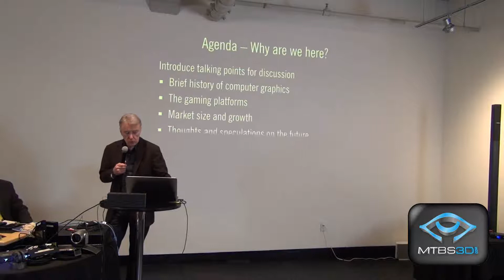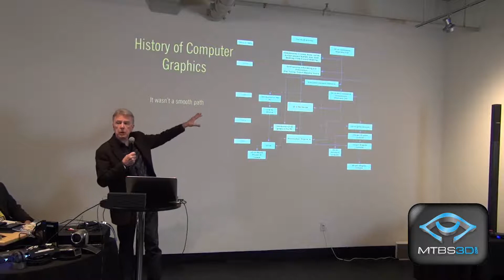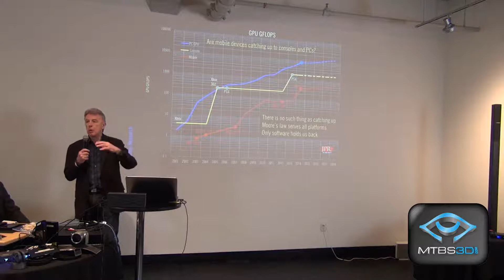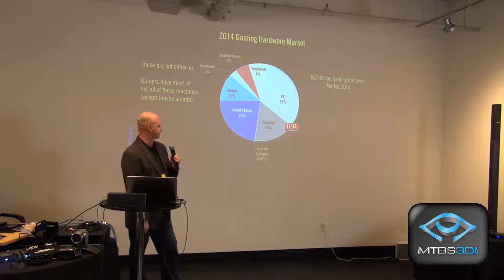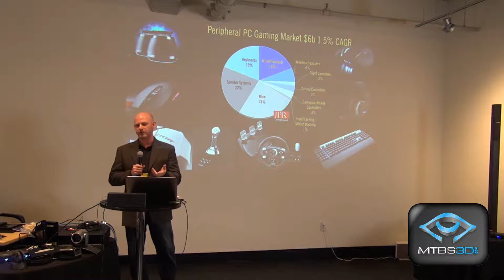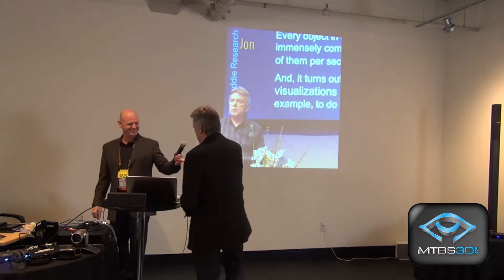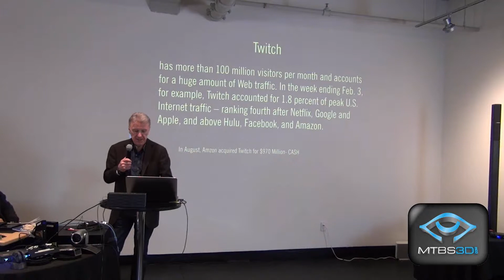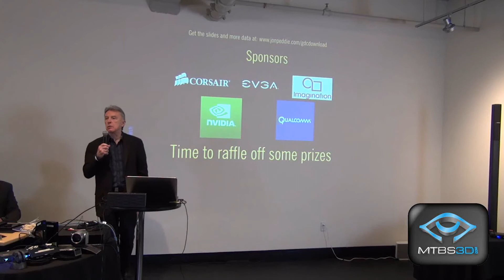Jon Peddie Research Gaming Hardware Report at GDC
Jon Peddie Research shares their final report on the 2014 gaming hardware business along with predictions and models for virtual reality.